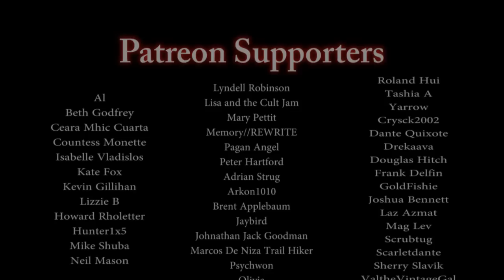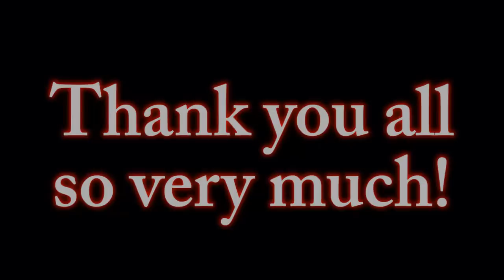"The White Ship" | GHOSTLY OCEAN STORY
An old tale of wanting too much.

By - HP LOVECRAFT
▶Music (A Cold Night in Whitby)